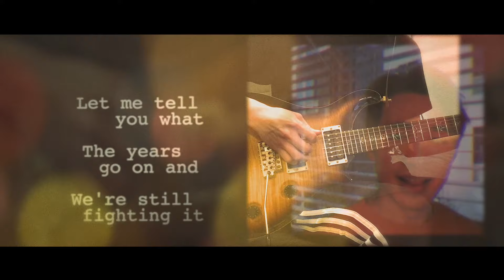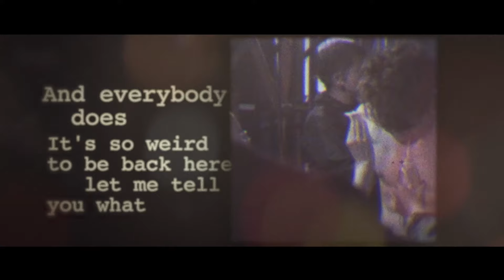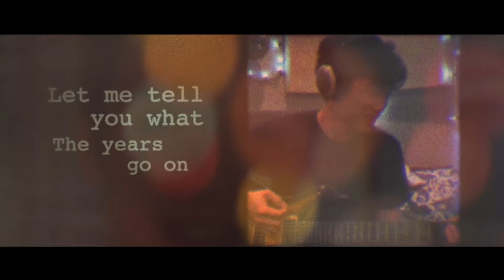王梓軒 Jonathan Wong feat. Jon Ong《Still Fighting it》(ITAEWON CLASS)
但願我有一天
也能像媽媽一樣
為自己的孩子重新學習世界
大概也是說說而已
我哪有她強大
祝最愛的媽媽母親節快樂
特別鳴謝：Jon Ong
The day you learn to be endlessly reborn
for the love of another
is the day you have become a mother
Happy mother’s day to dearest Mom
Special thanks to Jon Ong on the guitars

點閱以下連結欣賞其他王梓軒有關唱Cover片段

Someday Night Live Ep.2 - 何雁詩 x 王嘉儀 x 何紫慧 x 糖兄 x Nic x 王梓軒

王梓軒 Jonathan Wong x 側田 Justin Lo "Grown Up Christmas List" 音樂錄影帶 Official MV